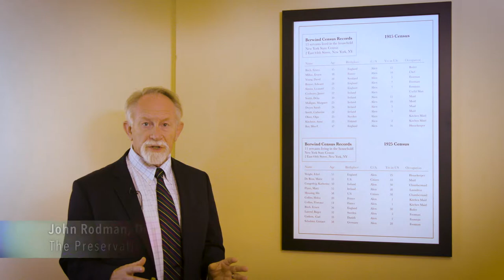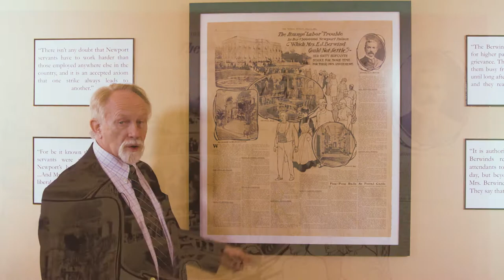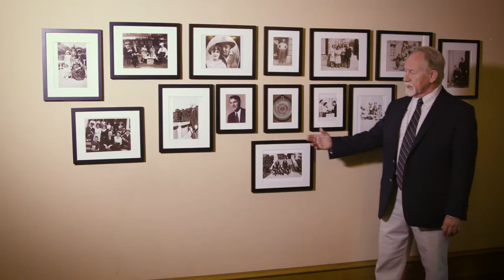The Elms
In Newport, Rhode Island you can find almost 400 years of American history.  And the Preservation Society of Newport County are preserving that history within eleven historic mansions.  We’ll talk to them about The Elms and the servants who worked in the mansions.